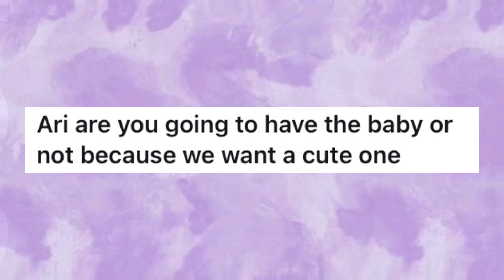TheRealKyleSister sparks PREGNANCY RUMORS after she posts this on Twitter!